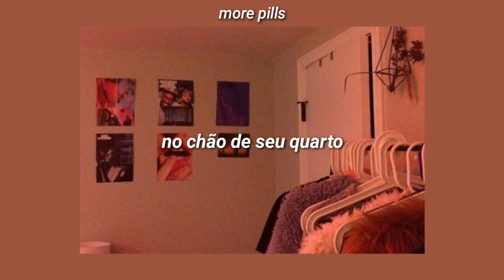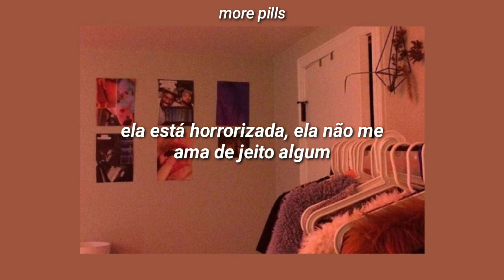the 1975 - she lays down [tradução/legendado]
And she lays down on her bedroom floor
The chemicals that make her love
Don't seem to be working anymore
She tries her best, but it hurts her chest
And even though her sun is gone
She'd like to love her child nevertheless

My hair is brown, she's scared to touch
And she just wants to feel something
And I don't think that's asking for too much
And when I go to sleep it's when she begins to weep

She's appalled by not loving me at all
She wears a frown and dressing gown
When she lays down

Well we got a plane, going to see my dad again
She prayed that we fell from the sky
Simply to alleviate the pain
Over the water, hmm, over terrain
The engines all go bust, we turned to dust
And I've no reason to complain, yeah
And in the end, she chose cocaine
But it couldn't fix her brain

She's appalled, oh, she doesn't love me at all